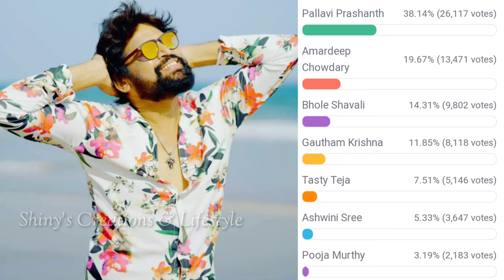Bigg Boss 7 telugu seventh week voting results | Biggboss telugu 7 week 7 voting results | bb7 promo